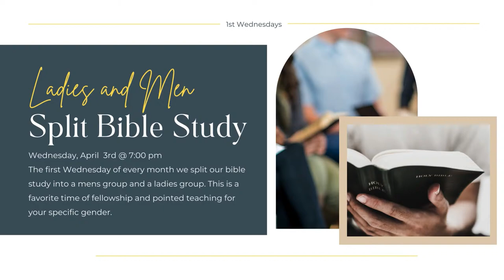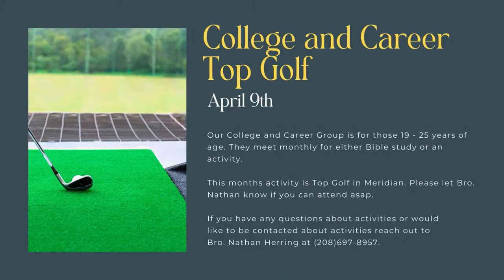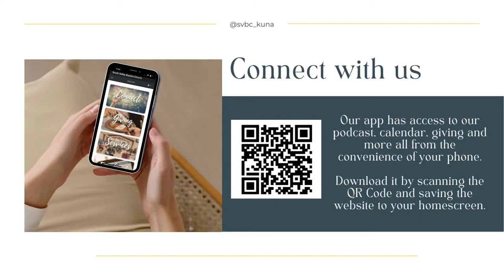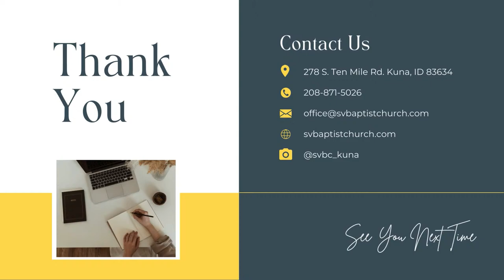April 10, 2024 “Books of the Bible Series: Colossians”